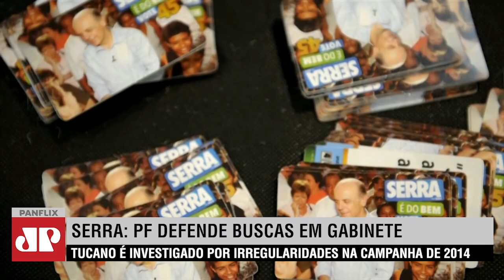SEMANA DA PAN: REFORMA TRIBUTÁRIA CHEGA AO CONGRESSO, FUNDEB AVANÇA, SERRA X PF - 25/07